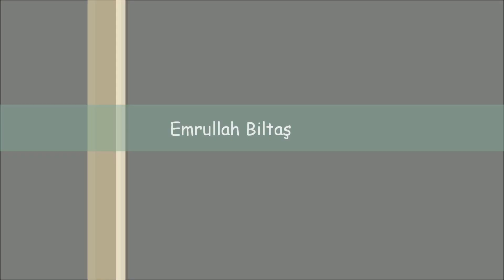PARA ÖDÜLLÜ - Soruları Bil, Parayı Al Git